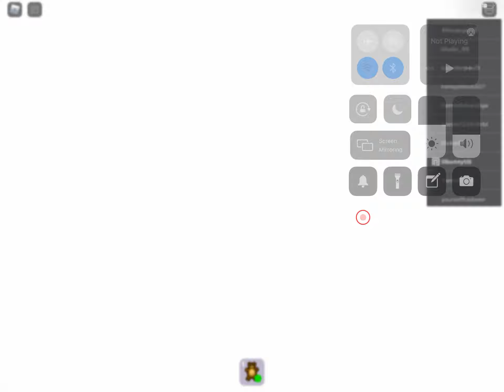Break in (Story) DEVIL EGG ENDING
Time:
0:00 lobby
0:36 Gameplay starting no ending
26:29 Easter ending